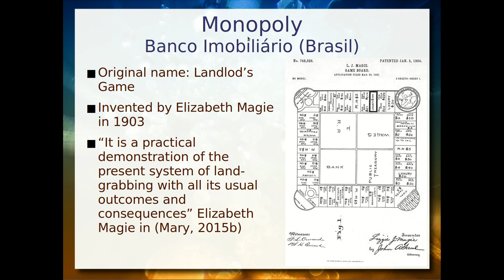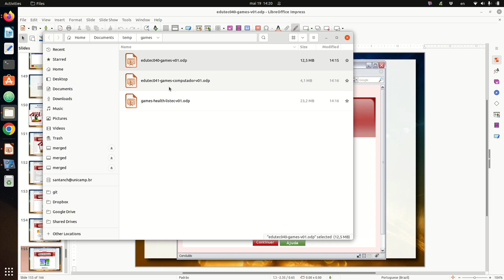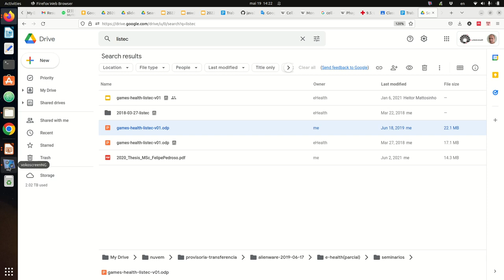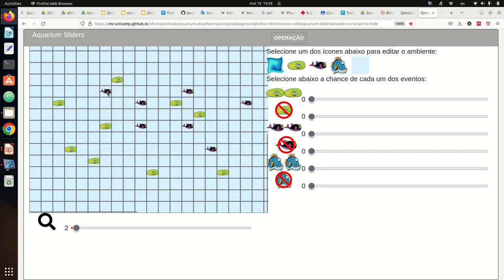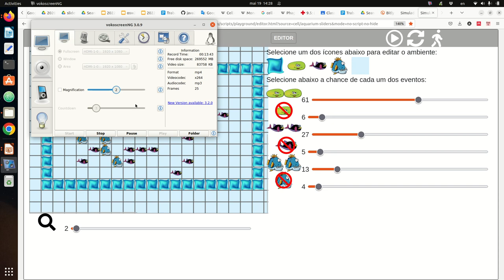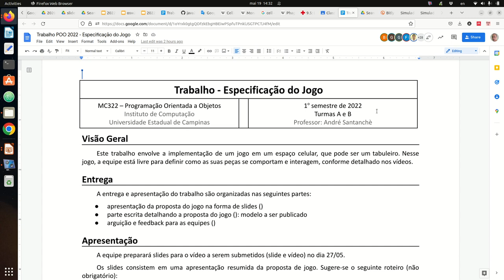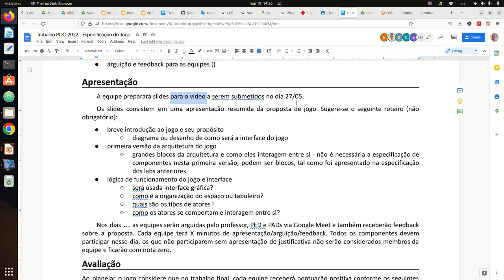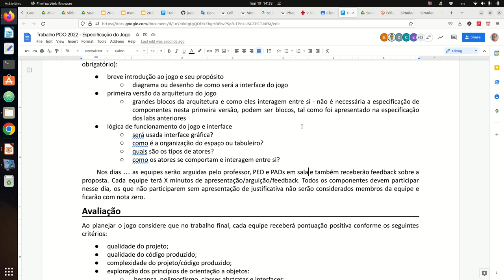Trabalho da Disciplina - Jogo em Espaço Celular - Aula 19/05 – Programação Orientada a Objetos 2022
Explicação do trabalho da disciplina que envolve um jogo explorando o espaço celular. Exemplos de jogos em espaços celulares.